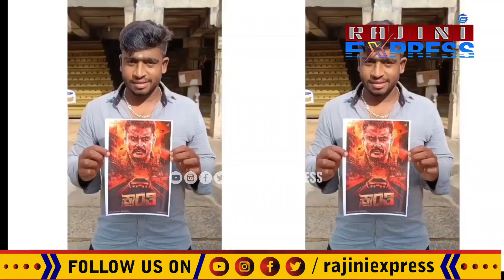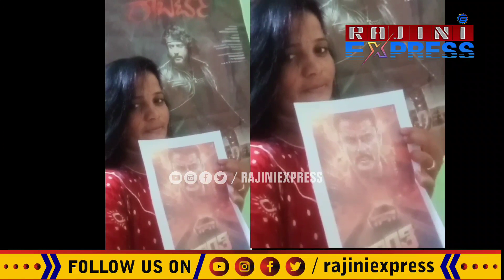kranti pramotions| actor darshan | ಅಂಗವಿಕಲನಾದ್ರು: ಡಿ ಬಾಸ್ ಫ್ಯಾನ್ಸ್ ಕ್ಯಾಟ್ ವಾಕ್ 🥰 | dboss fans